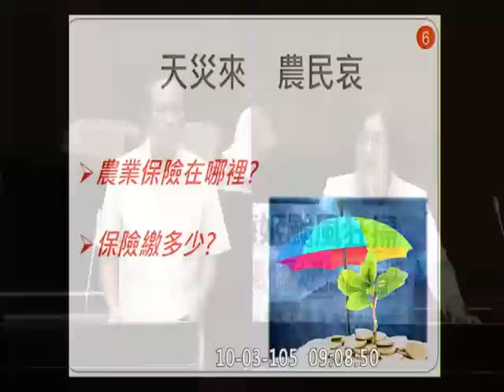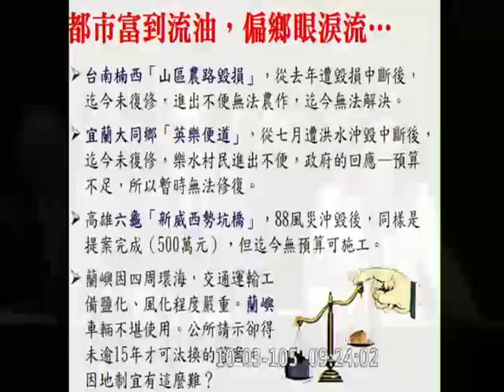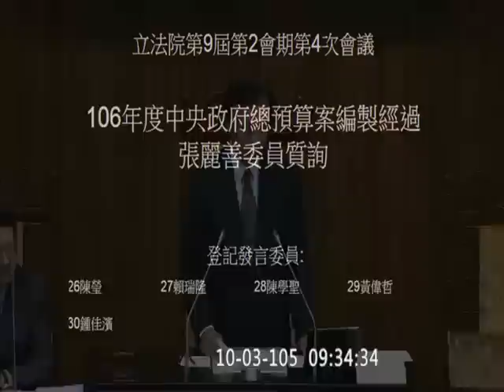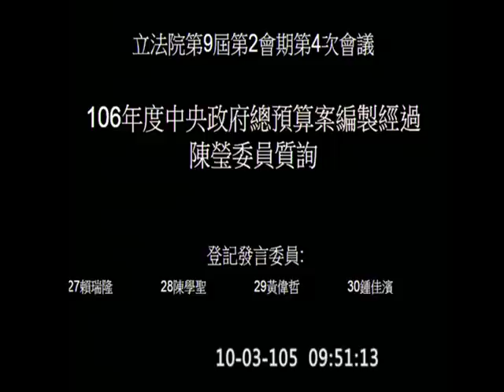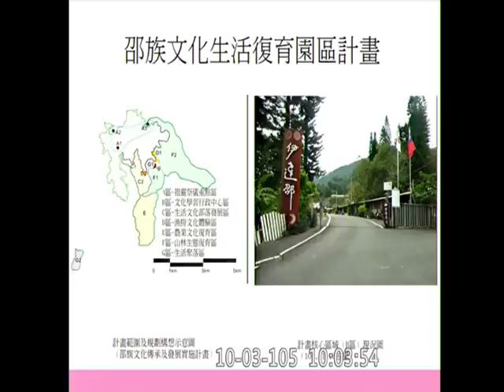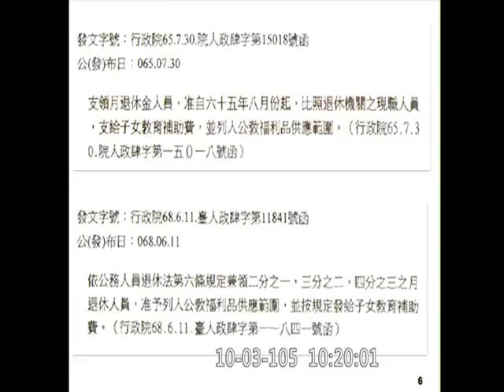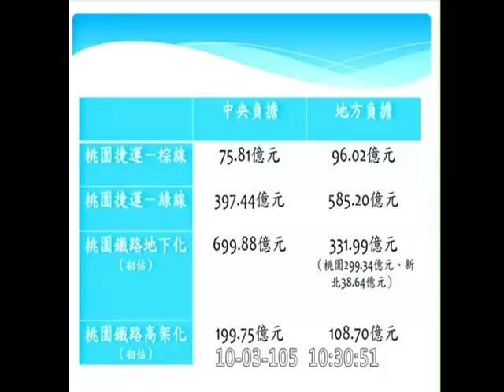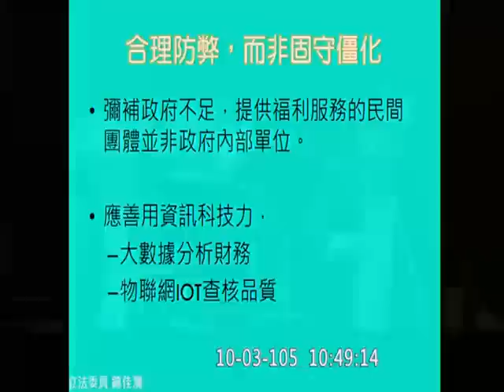20161003 林全 2017預算編制 AM 王惠美 周陳秀霞 張麗善 陳瑩 賴瑞隆 陳學聖 黃偉哲 鍾佳濱 【立法院演哪齣？】